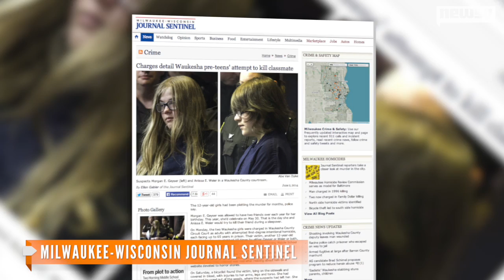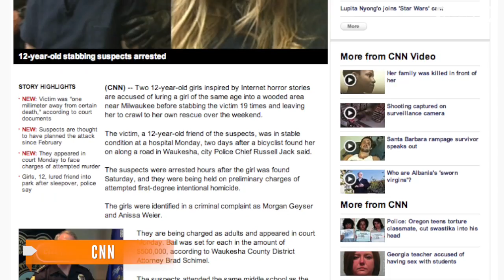Preteen Stabbed To Please Mythical Creature: Prosecutors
Two preteens are being tried as adults and face up to 60 years in prison for allegedly stabbing their friend 19 times, nearly killing her.